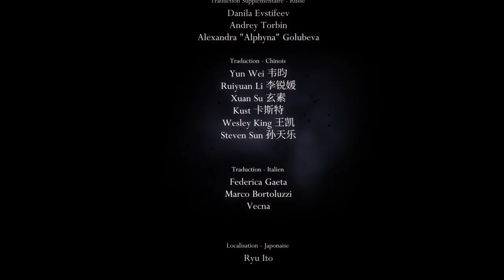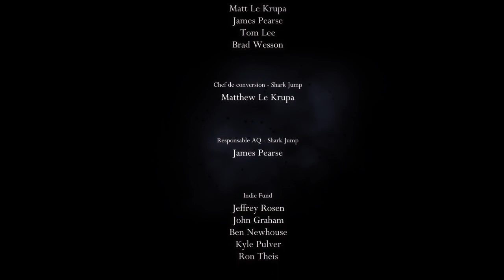Hollow Knight. Après la fin du jeu, les dlc partie 22